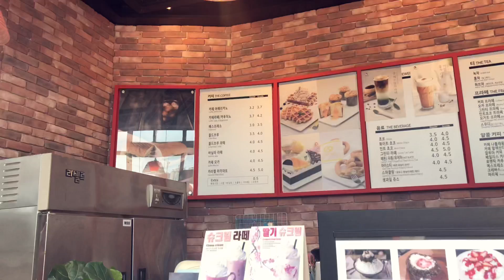[국제커플] 우크라이나 여자 기분 풀어주는 방법 ВЛОГ/Корейская виза/Деньги за мусор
디어 다샤가 아이드 카드(외국인 카드) 등록을 하러 가는 날이예요~
수원으로 가서 발급 받고
다시 용인으로 와서 ~
공원 산책을 하는데
사소한거에도 음 ~ 청 노하는 다~샤
오늘도 재미있게 시청 바랍니다.